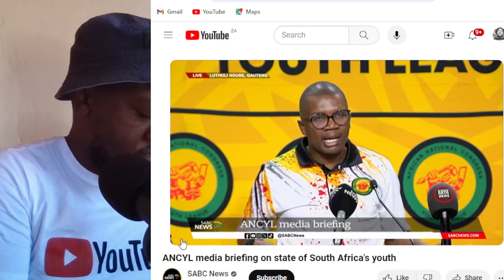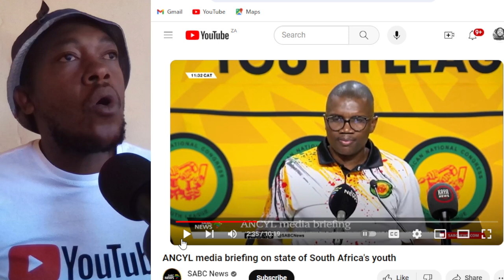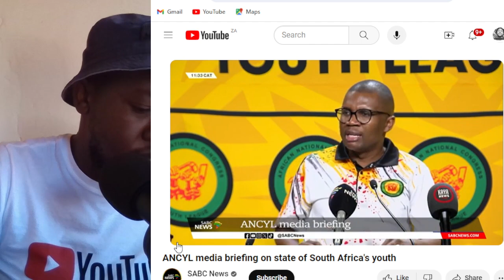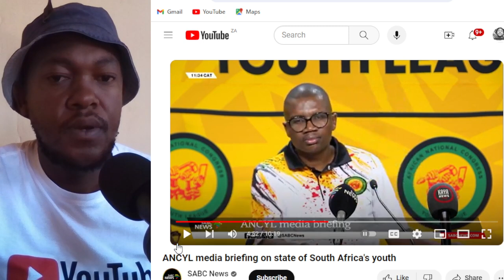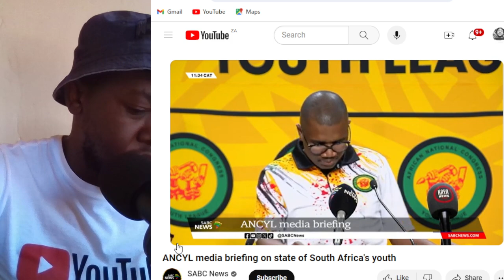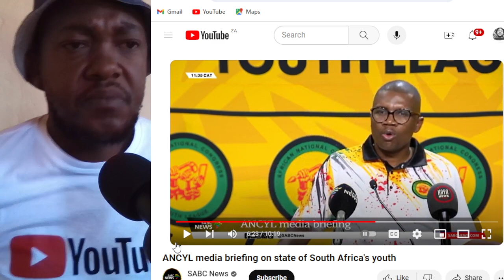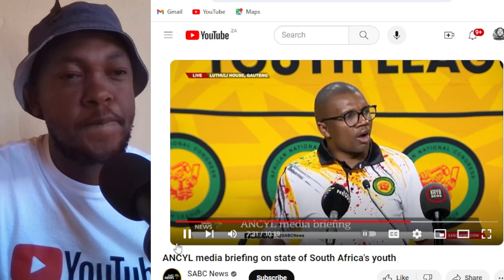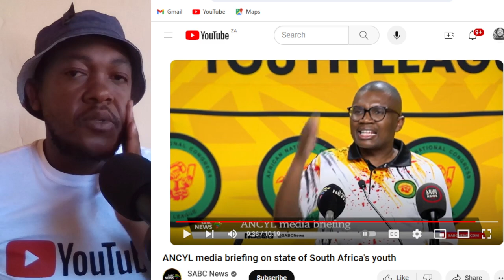''NZIMANDE, STOP SLEEPING ON THE JOB'' - COLLEN MALATJI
...I CAN ADVERTISE YOUR PRODUCTS HERE